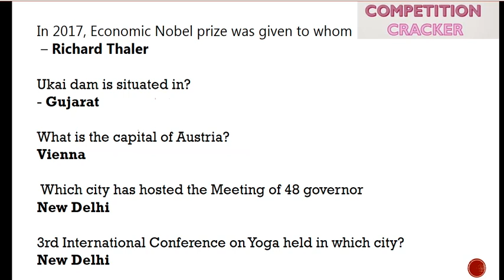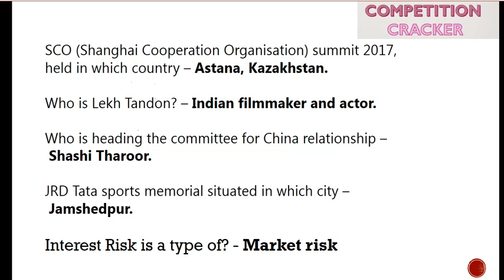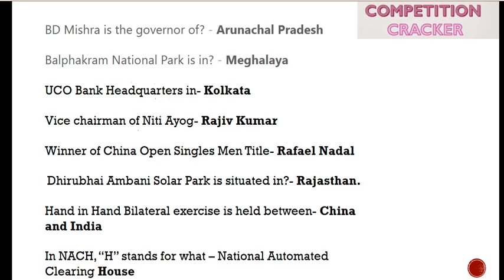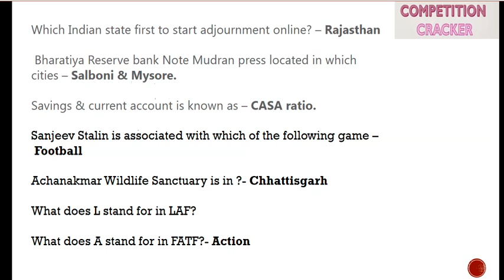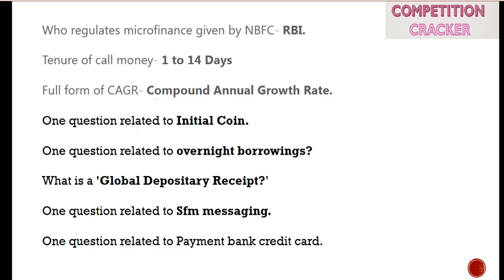g.k-ga questions asked in ibps clerk mains exam 21 january 2018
We have gathered the questions which we got from our trusted sources who have appeared for the IBPS Clerk Mains Exam 2017. Below is the list of questions with their correct answers.

GK-GA Questions Asked in IBPS CLERK MAINS EXAM 2017 on 21 Jan,2018. questions are discussed in the above video. General awareness questions asked full analysis and solved with answers -